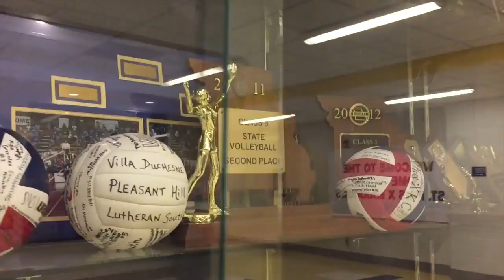Monday March 7th Announcements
This video is about Monday March 7th Announcements